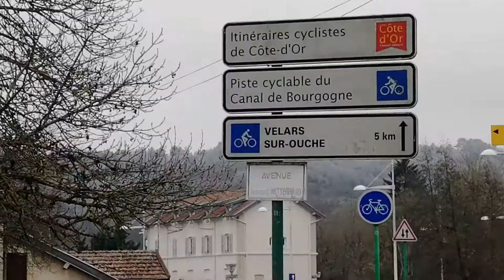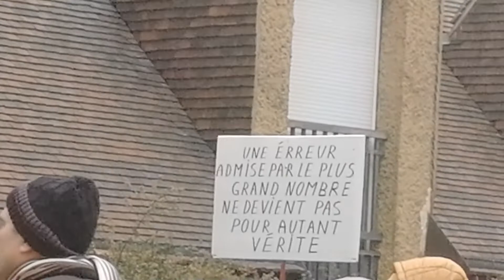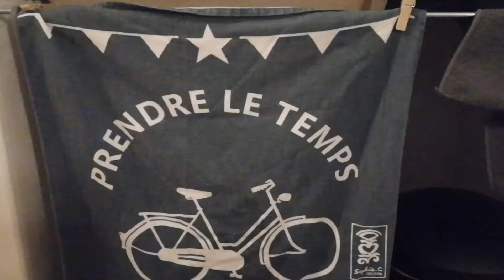[ROLLER ROADTRIP 2021] Épisode 33 - 6305km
Dijon
Val Suzon
Crugey
Montbard
Tonnerre
Auxerre
Surgy
Bazolles
Decize

Tour de France en roller